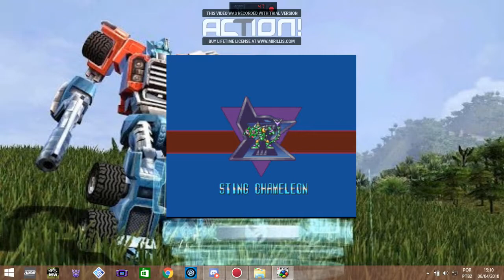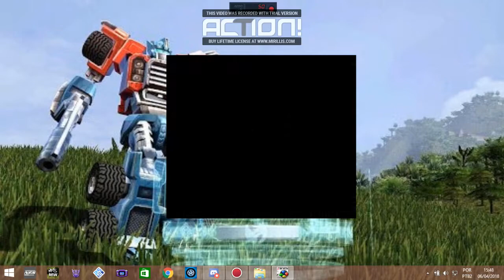Mega Man X Detonado 05 HADOUKEN!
Passando pelo treinamento Hadou e o Zero se sacrifica para salvar o
seu parceiro X